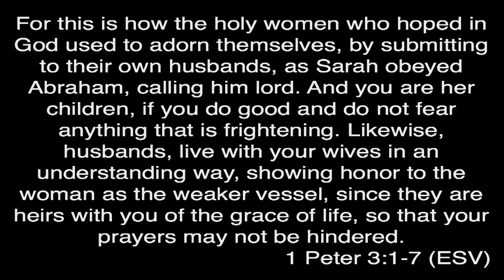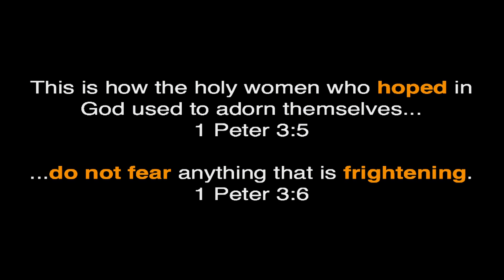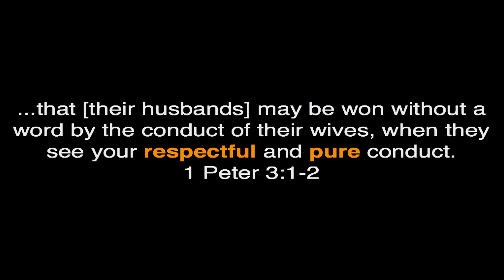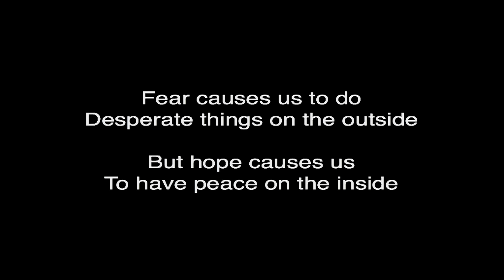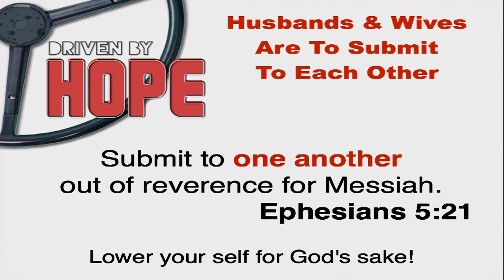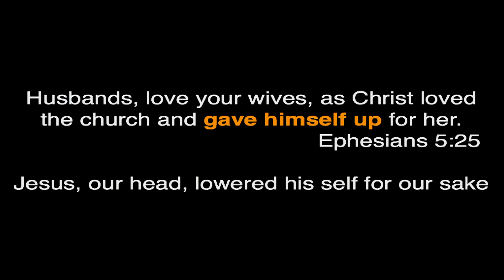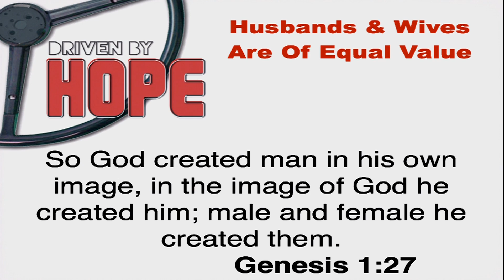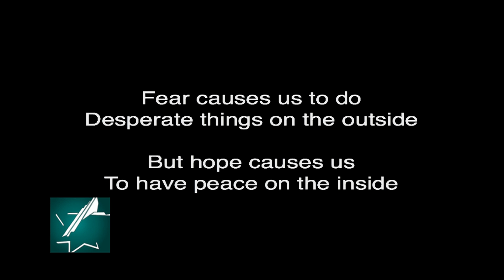Gene Binder - Lower Your Self For God's Sake: Part 2"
Series - "Driven By Hope"
Sermon -  "Lower Your Self For God's Sake: Part 2"